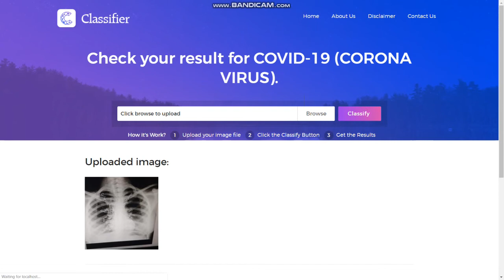Find Covid-19 result in 5 seconds covid-19